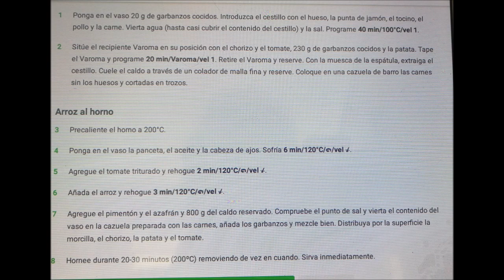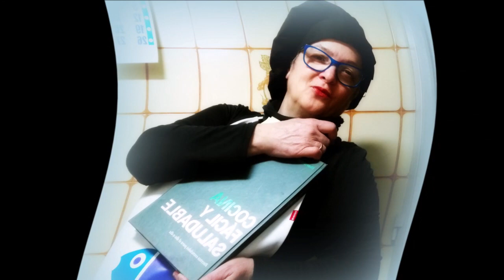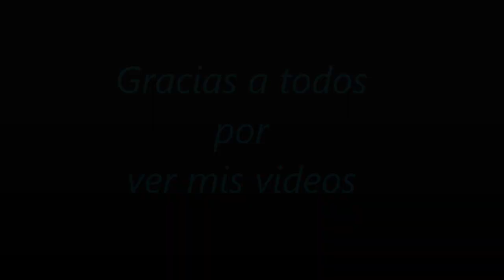3450.- '' Arroz al horno '' ( Cocina con Thermomix de Ana Maria ''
'' Arroz al horno '' ( Cocina con Thermomix de Ana Maria ''